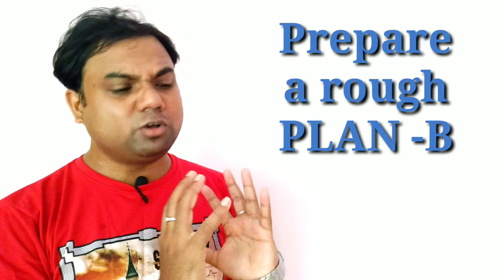How to deal fear of failure? কিভাবে ফেল/হেরে যাবার ভয় থেকে সম্পূর্ণভাবে মুক্তি পাবে? ভয় কাটিয়ে ফেলো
কোন কিছুর জন্য কাজ করতে গিয়ে সেই জিনিসটা না পাওয়ার ভয় সবসময় আমাদের ভেতর থেকে দুর্বল করে দেয়। আমি আমার এই লেকচারটি তে সেই ভয় থেকে তোমরা কিভাবে স্টেপ বাই স্টেপ নিজের সাথে কথা বলে মুক্তি পাবে তার একটা উপায় মাত্র বললাম।
এভাবে যদি তোমরা ভাবো এবং নিজেদের জন্য নিজেদের মনকে এমন কিছু যুক্তি দিয়ে শান্ত করতে পারো তাহলে, তোমারা ১০০% নিজেদের ক্ষমতা দিয়ে কাজটি করতে পারবে।